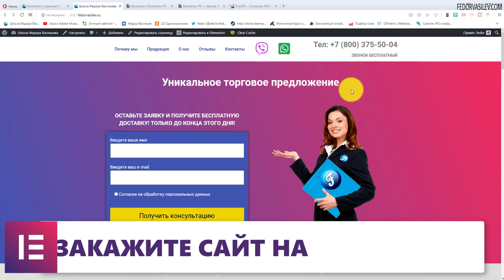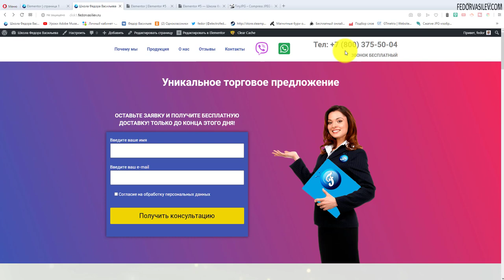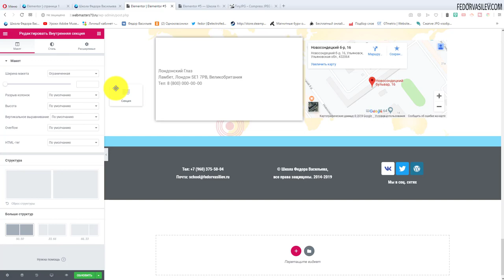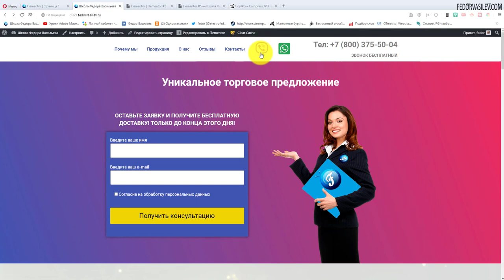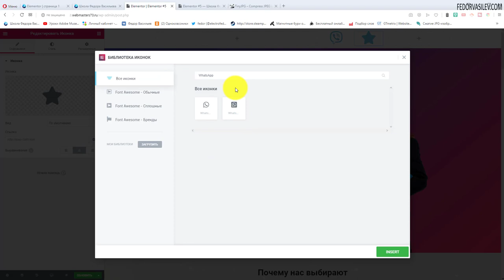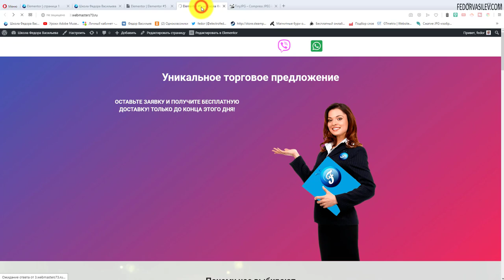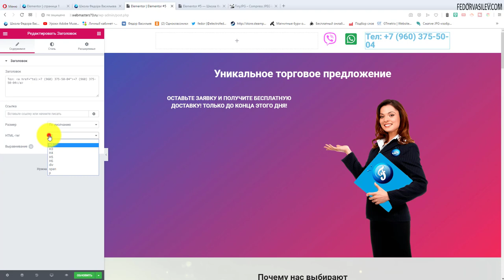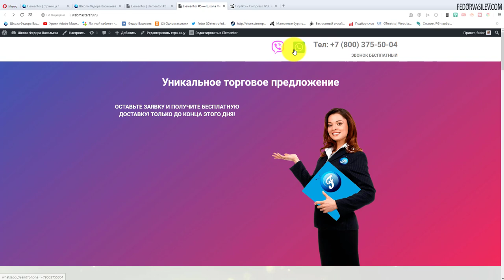WordPress, Elementor — как сделать продающую шапку на сайте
В этом видео,  я покажу как создать продающую шапку на сайте в «Elementor».